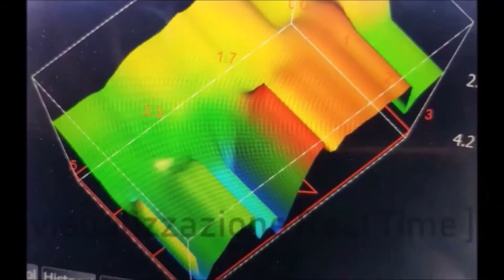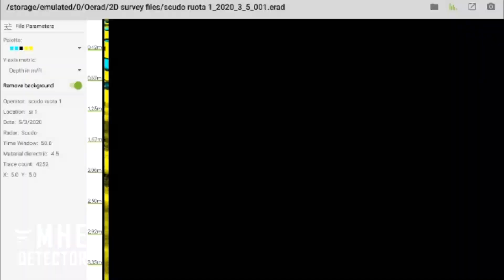GEORADAR : COME FUNZIONA ?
MHE DETECTOR - VENDITA, NOLEGGIO, CONSULENZA E TRAINING METAL DETECTOR, GEORADAR & GEOSCANNER
Come funziona un georadar?
A cosa serve questo strumento e cosa permette di rilevare?
Guarda questo video documentario, dove in breve, Luca di Mhe Detector, ne spiega le funzioni principali ed il suo utilizzo.
Per ogni dettaglio su queste apparecchiature, contatta i recapiti in basso.

UN GRAZIE SPECIALE:
al Team che partecipa alla realizzazione e alla produzione dei video:
 Beatrice, Luca MHE, SkullGoldDiver, Francesco, Alberto, Mattia e alla Rock Your Life Production,

per tutto quello che fanno per MHE DETECTOR ogni giorno.